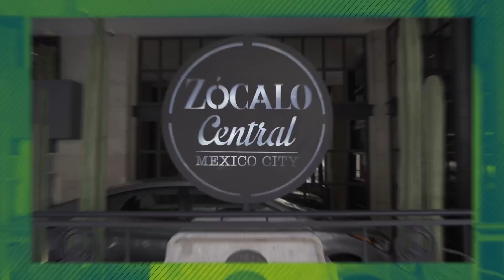Mexico City Taco Tour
15 entrepreneurs embarked on a transformative journey to experience Mexico City, Mexico in a way we never had before.

As we ate our way through the city, we experienced local hotspots, touristy areas, and immersed ourselves in the culture of one of the the world's most populated cities.